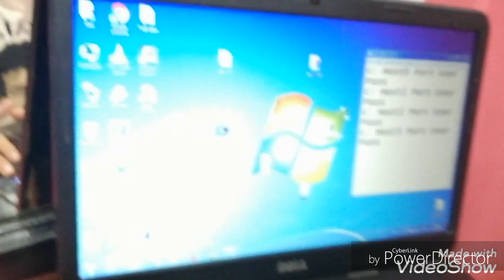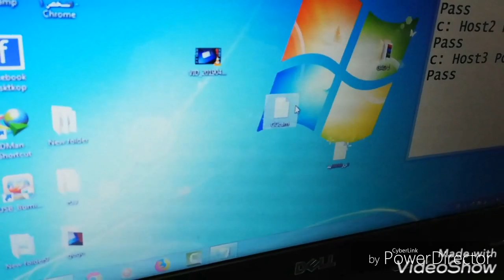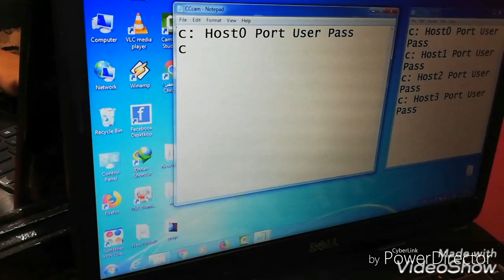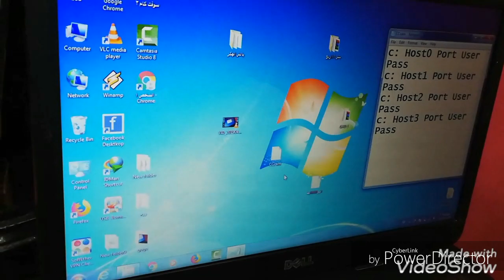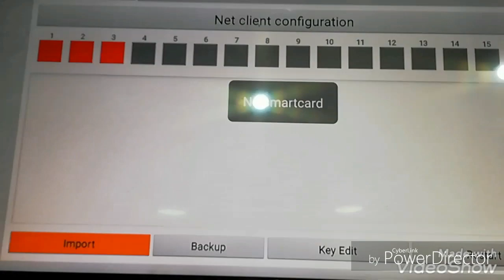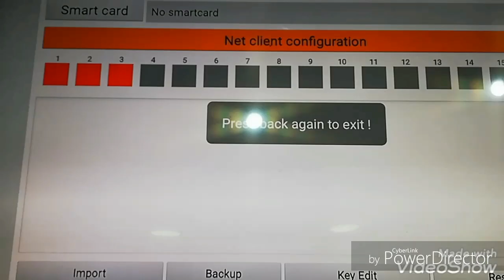عمل ملف سيسكام عل رسيفر بي اوت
مع تحيات ابو جاد 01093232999
رابط حكيم ديدي ❤️وابو محمود
لو حبب تخد اشتراكات  ده رقم الاوتس